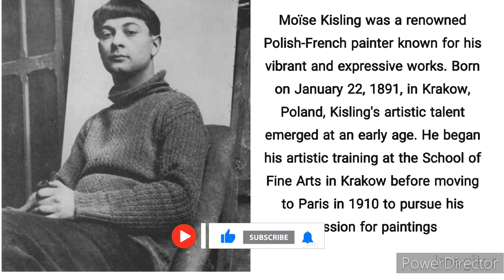Moise Kisling French painter,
Moïse Kisling was a renowned Polish-French painter known for his vibrant and expressive works. Born on January 22, 1891, in Krakow, Poland, Kisling's artistic talent emerged at an early age. He began his artistic training at the School of Fine Arts in Krakow before moving to Paris in 1910 to pursue his passion for painting.

In Paris, Kisling quickly immersed himself in the thriving art scene of Montmartre. He became friends with prominent artists such as Amedeo Modigliani, Chaïm Soutine, and Pablo Picasso. Inspired by the avant-garde movements of the time, Kisling developed his own unique style, characterized by bold colors, energetic brushwork, and a focus on depicting the human form.